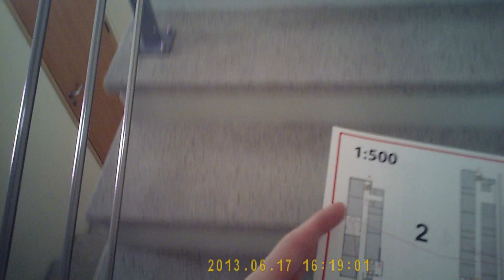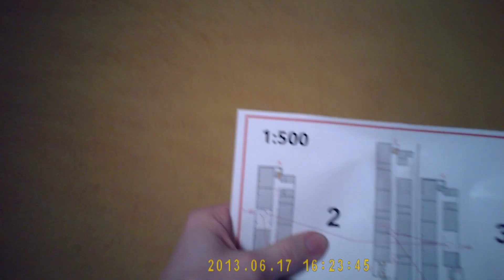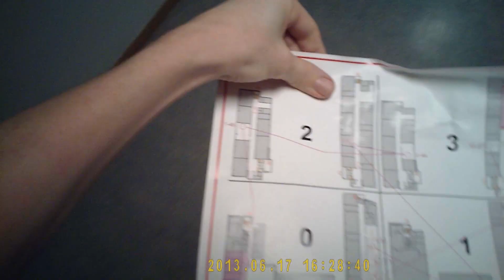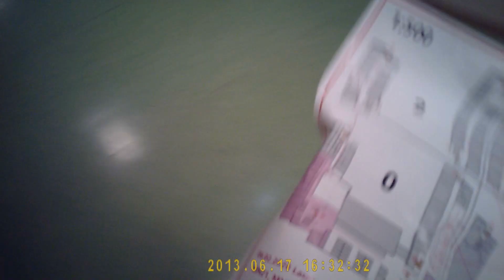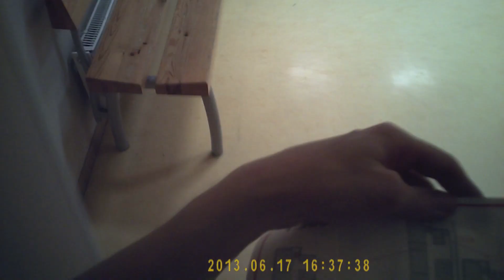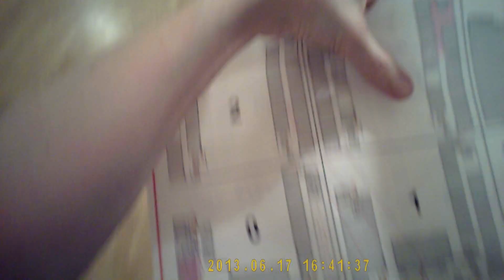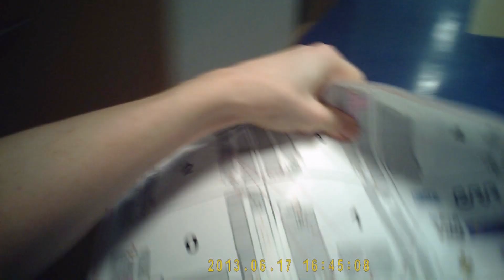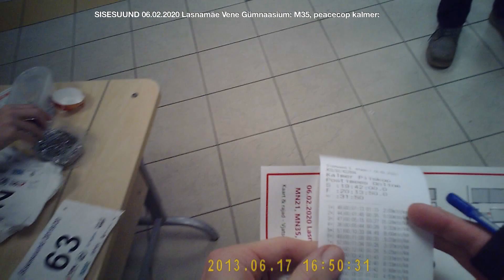SISESUUND Lasnamäe Vene Gümnaasium: M35 / peacecop kalmer:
masin: "ASUS REPUBLIC OF GAMERS GL752VW"
andmekandja töötluseks: "Samsung SSD 860 EVO M.2 500GB"
monitor: "DELL U2410f"
hiir: "CSL"
sõrmistik: "Chicony KB-7906"
opsüsteem: "Ubuntu 19.10"
kaadrisageduse paikaseadmise programm: "ffmpeg 4.1.4"
videoredaktor: "Blender 2.80.75"